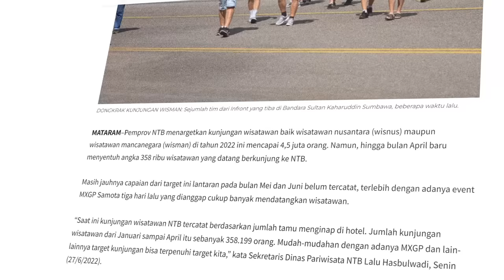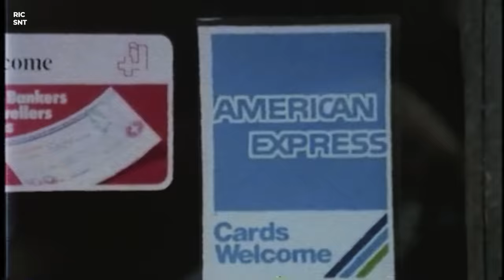LOMBOK "HARAPAN TERAKHIR" MENJADI BALI BARU DI DUNIA PARIWISATA?